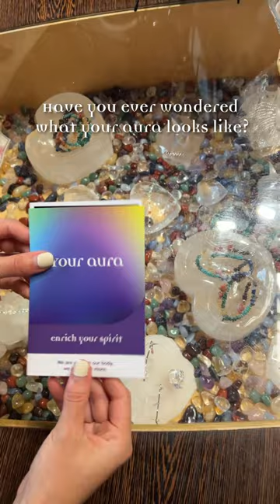Aura Photography At Crystal Castle & Shambhala Gardens, Byron Bay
Wondering about the colours of your energy field? 🌈

Experience the mesmerising colours of your energy field through aura photography. These snapshots can offer unique insights into your emotions, health, and life's journey.

Here's how it works:

Biofeedback probes capture electromagnetic pulses from your hands, translating them into vibrant colours that reflect your physical and emotional state.

Witness your aura come to life in a captivating photograph, revealing the spectrum of your inner self!

Have you experienced the magic of Aura photography?